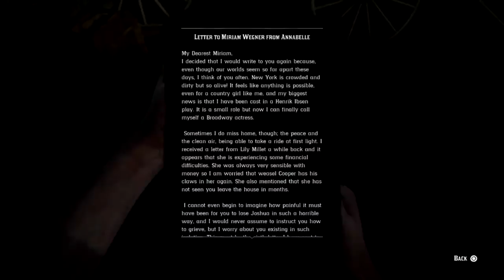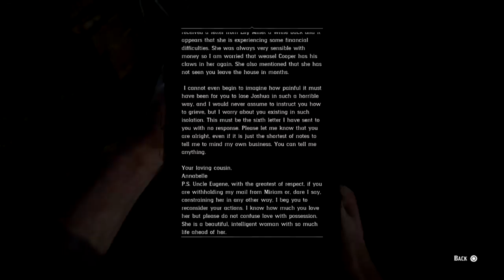ريد ديد 2 | قصة مريم ! | حل لغز البنت المسجونة !